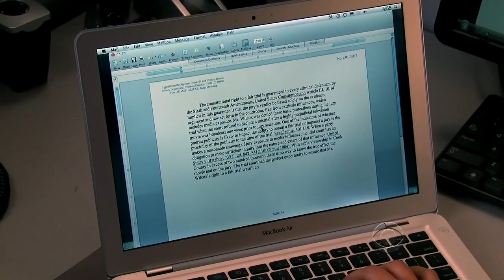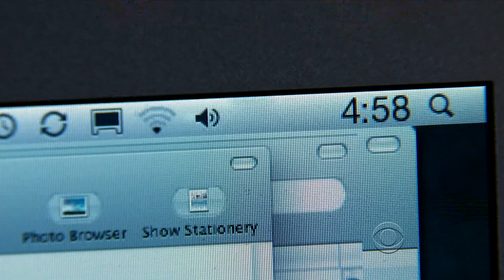Cary Agos 19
Cary Agos scene (played by Matt Czuchry) - The Good Wife